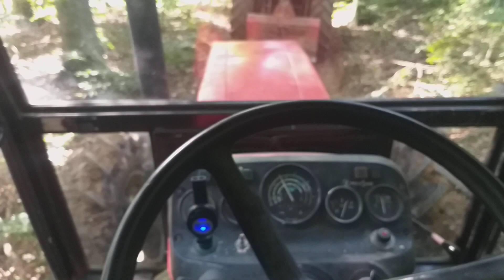Zetor 6245 u šumi zapali smo Zetor 5245 dosao izvuc! Blato